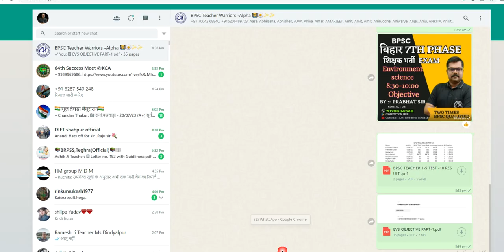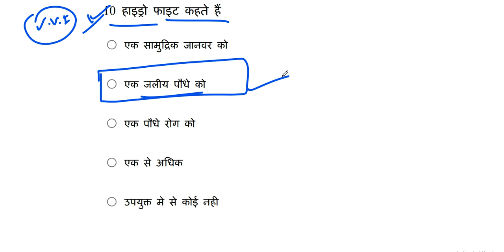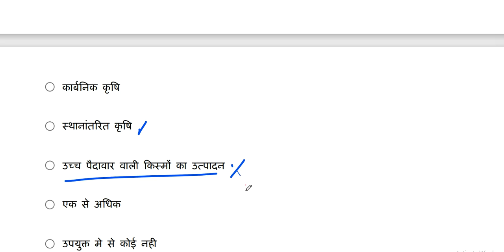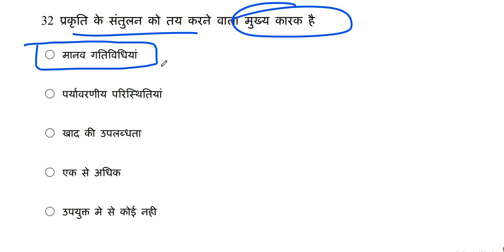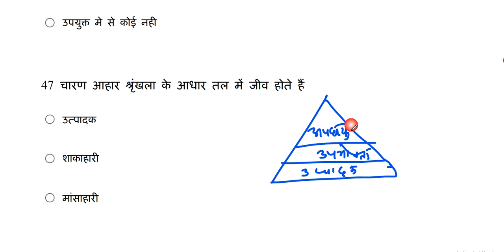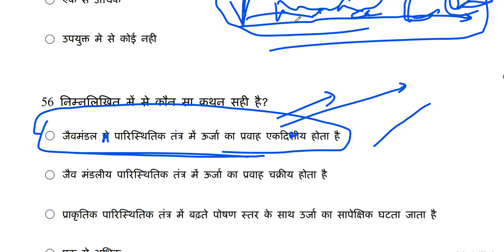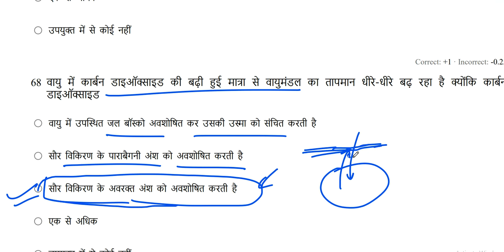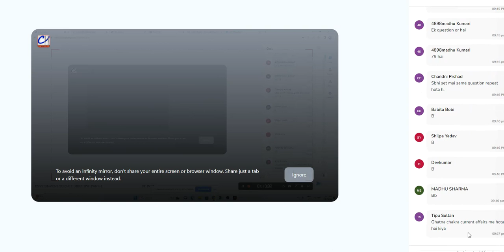BPSC TEACHER ENVIRONMENT SCIENCE OBJECTIVE PART-1